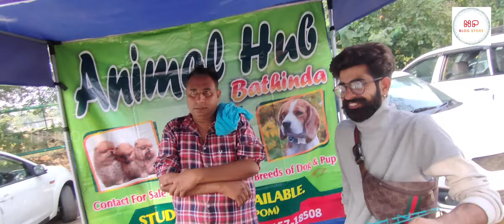Dog Show Jalandhar 2021 Part 1 | First Dog Show of 2021 | Dog Market | HP Blog Store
First dog show of 2021